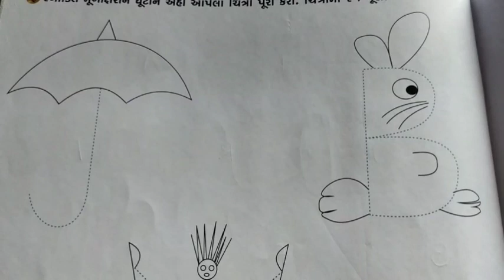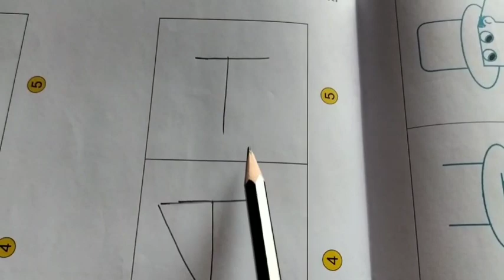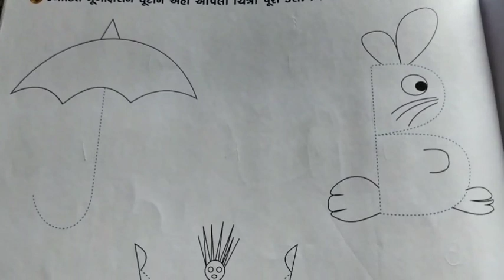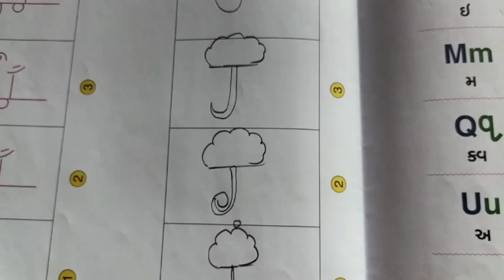STD :- 1 || English || By Krupa Miss || Upasana vidhyalay || 13/01/22